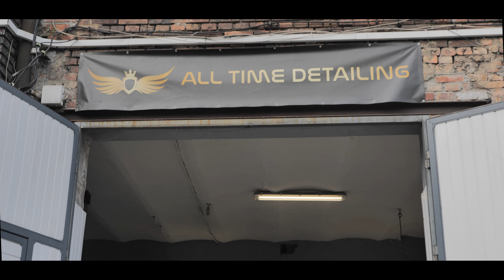MAM dla WAS *1000 zł na DETAILING TWOJEGO AUTA*! Czy warto brać udział w KONKURSACH?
MAM 1 000 zł na DETAILING TWOJEGO AUTA!

WIELKIE ROZDANIE! Zgarnij 1000 złoty!

2. zrób zakupy za min 50zł (koniecznie opłać z góry)
3. w uwagach zamówienia opisz "swoje auto"
4. wybierzemy 4 najbardziej kreatywne opisy i spośród nich, w trakcie ankiety na IGS - jeden szczęśliwiec zgarnie Voucher 1000 zł na DETAILING SWOJEGO AUTA!

konkurs trwa do 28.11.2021r. do godz 23:59
*osoby biorące udział w pełni akceptują powyższy regulamin

Współpraca/Kontakt w sprawie szkoleń
adres: Sosnowiec ul. Przejazd 3